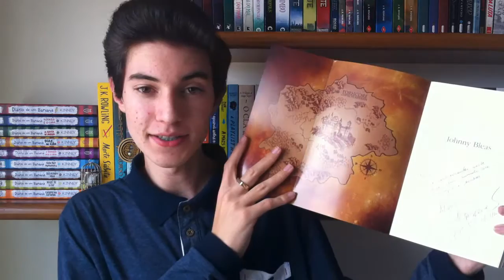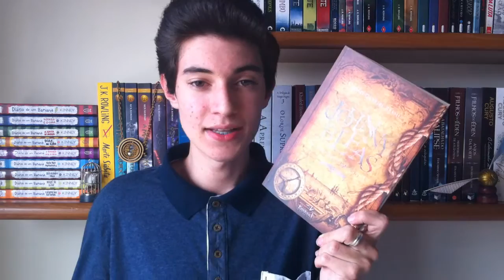Resenha - Johnny Bleas - Um Novo Mundo, João Gabriel Brene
Olá pessoal, meu nome é Pedro e para o vídeo de hoje trago a resenha do livro Johnny Bleas, Um Novo Mundo do autor parceiro João Gabriel Brene!

Se gostarem, Inscrevam-se! \o/